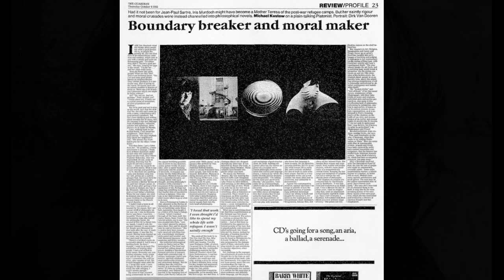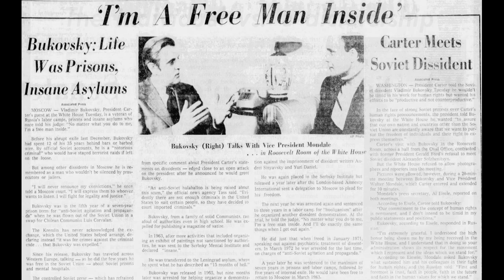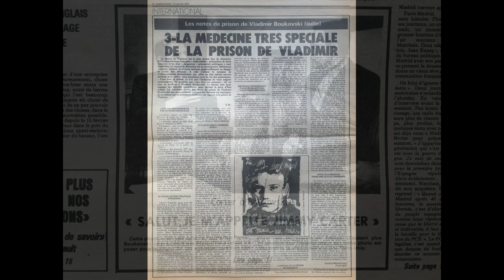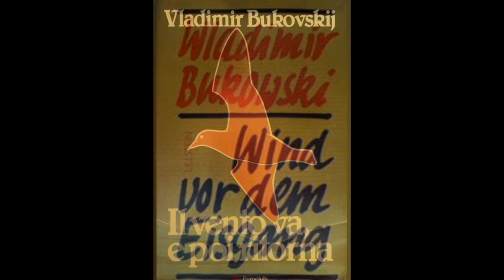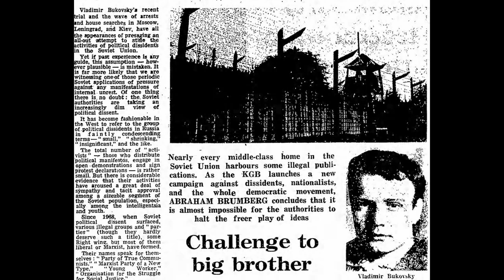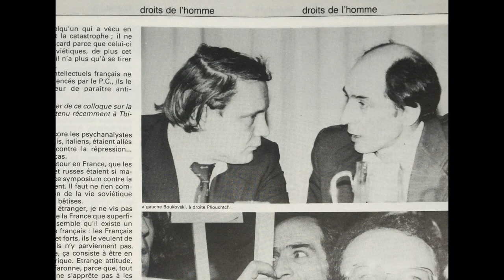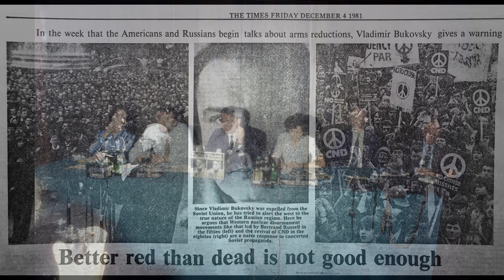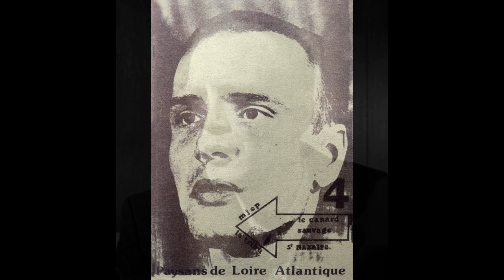Vladimir Bukovsky by his contemporaries.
Vladimir Bukovsky spoken about by Vladimir Nabokov, Iris Murdoch, Ronald Reagan, Tom Stoppard, Margaret Thatcher, Boris Nemtsov, Vadim Delaunay, and many others. Narrated by Peter Coates.

00:22 Iris Murdoch
02:57 Vladimir Nabokov
03:47 Tom Stoppard
07:25 Natalya Gorbanevskaya
11:07 Margaret Thatcher
11:56 Ronald Reagan
15:18 Boris Nemtsov
17:25 Edward Crankshaw
20:17 Sergei Dovlatov
20:47 Grigori Svirsky
24:08 Alain Besançon
24:55 Adam Michnik
26:39 Lord Nicholas Bethell
30:20 Gabriel Marcel
33:24 Vadim Delaunay